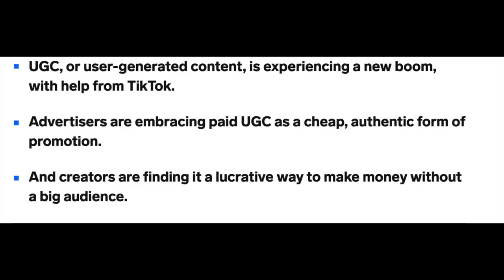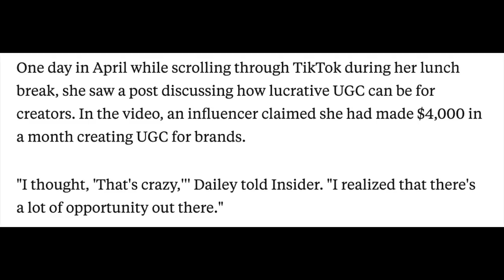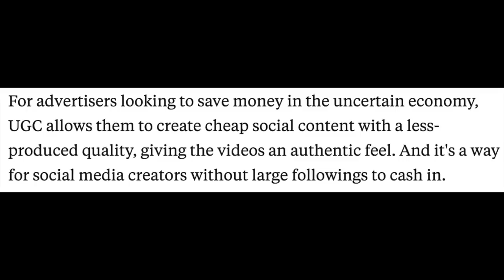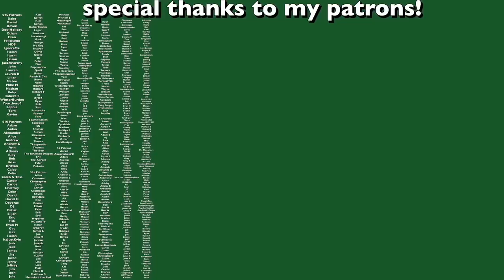why has UGC become an MLM?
For weeks my for you page on TikTok has been flooded by creators telling me how amazing user generated content creation is, how it's the best job ever, and anyone can do it. UGC is a real job, and though it is not an MLM, the language and tactics these creators are using to describe it and pitch their courses and templates is very much raising red flags in my shenanigans meter.

My links!